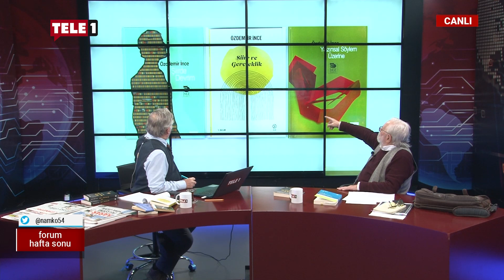Şair Özdemir İnce: İçe kapanma ya da değerli yalnızlık ne kadar değerli? | FORUM HAFTA SONU